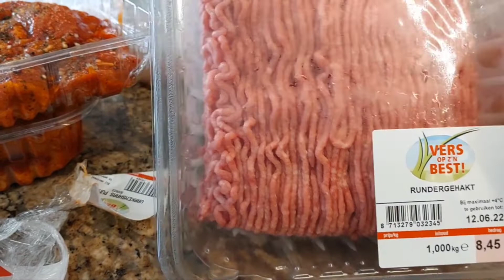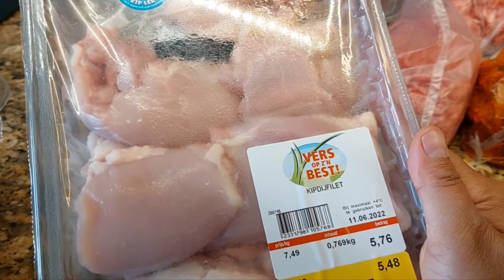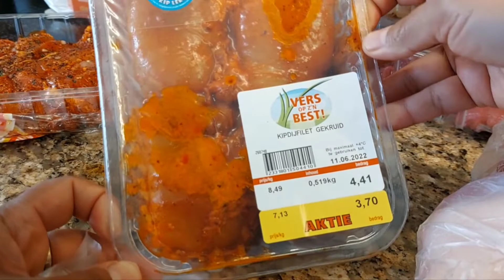Tips Menyimpan Daging Di Freezer | Cara Hemat Memasak Daging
Tips menyimpan Daging di Freezer dan cara hemat Memasak Daging. Saya pakai plastik untuk di simpan dalam freezer karena untuk menghemat tempat juga maklum freezer kita kecil